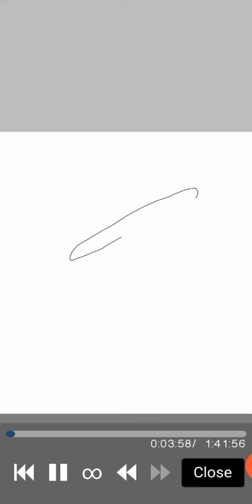January 5, 2022